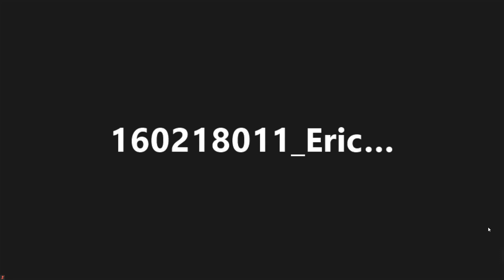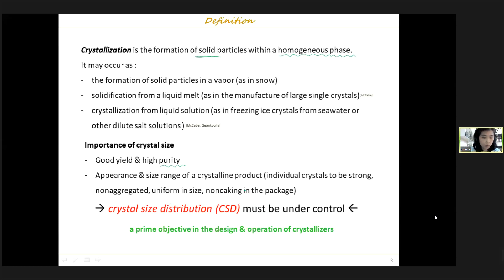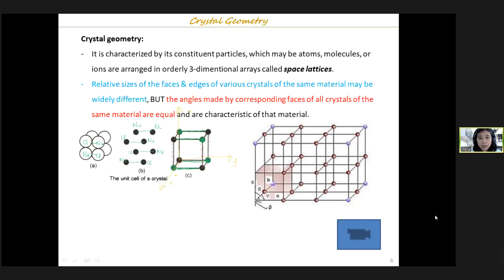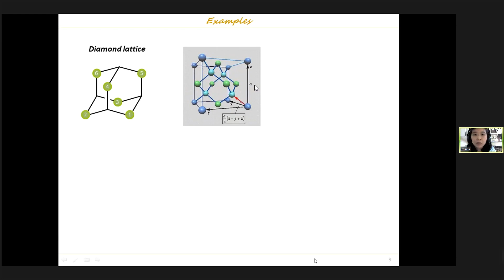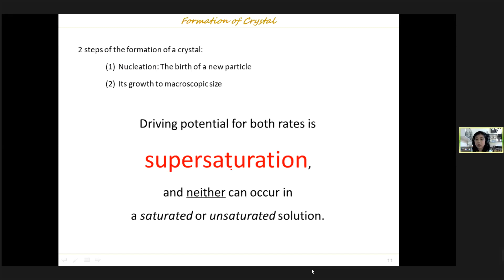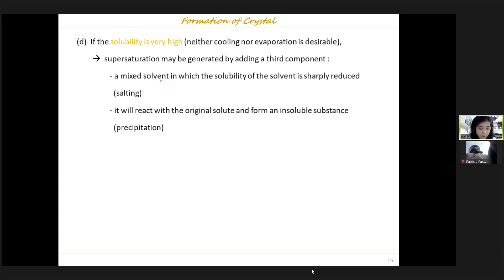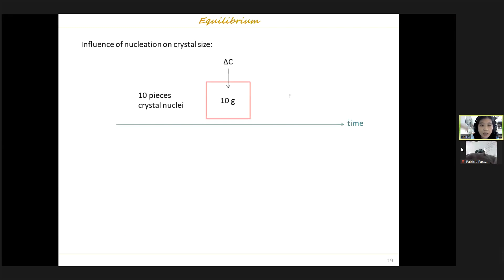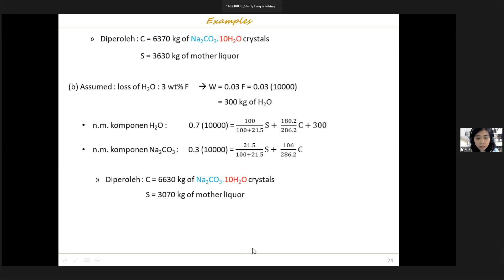UO 3 Minggu 11